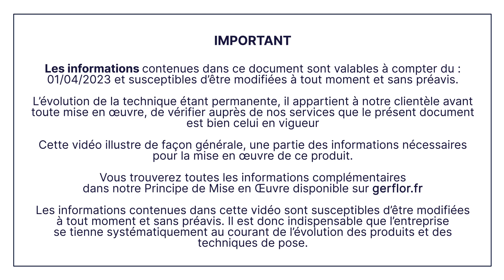Creation Zen - Tuto de pose